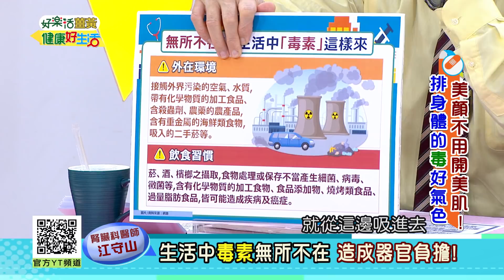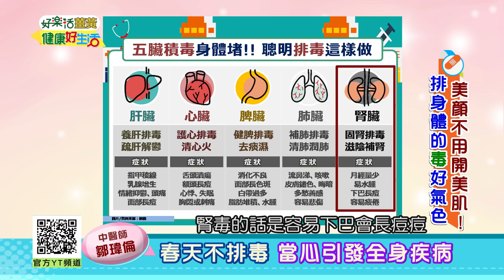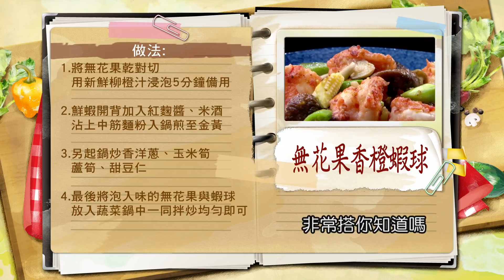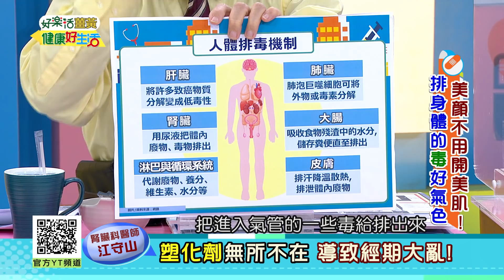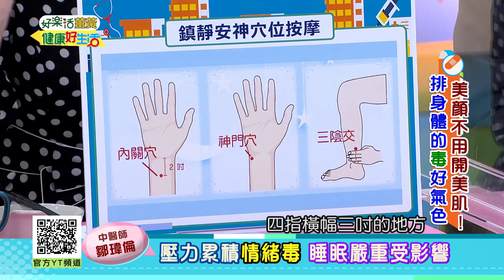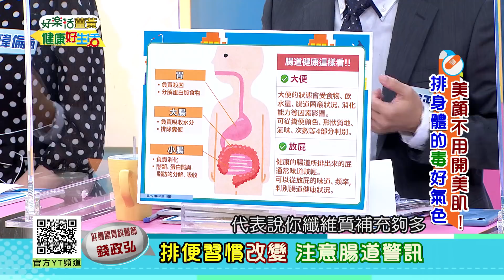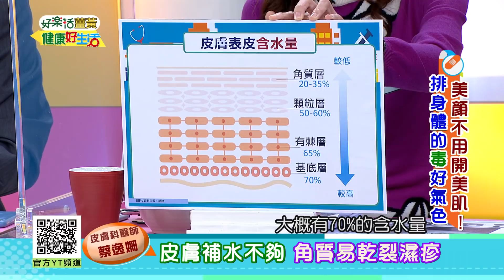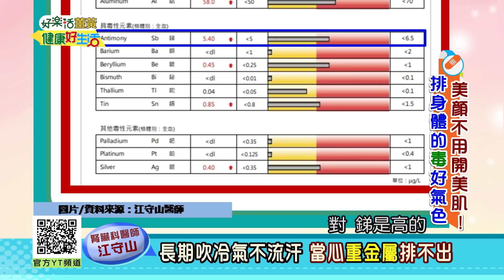健康好生活 20220413 美顏不用開美肌！「 排」身體的「毒」好氣色！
我們的身體有一套排毒的系統，
可將毒素從尿液、糞便、排汗等途徑排出，
讓累積的毒素降至最低，以利維持身體的健康。
但由於現代人不良的生活與飲食習慣，
都容易造成體內毒素堆積，
當臉色出現蠟黃、腸胃毛病多或是下半身水腫等狀況時，
那就表示身體出現「需要排毒」的警告訊號了！
體內毒素堆積到達一個臨界點，就會造成細胞壞死，
部分器官功能永久性的喪失，
例如肝硬化、末期腎病、心臟衰竭、心肌梗塞、腦中風等等。
今天節目中就要來分享聰明排除身體的毒，
遠離癌症、急慢性疾病風險，還能美顏不用開美肌！

醫生好朋友 中醫師
醫生好朋友 肝膽腸胃科醫師
醫生好朋友 皮膚科醫師
料理好朋友 料理名廚

38頻道 年代MUCH台
每周一 ~ 周五